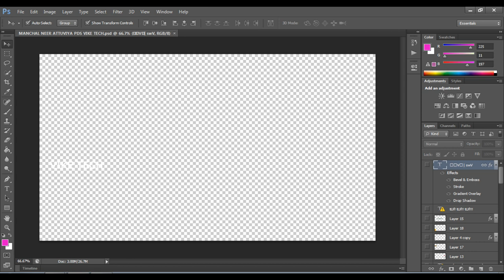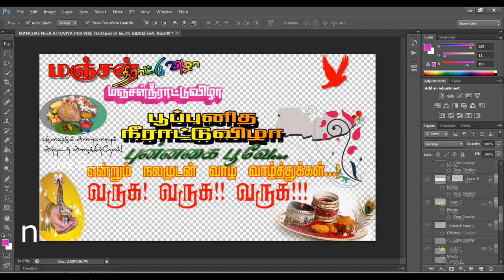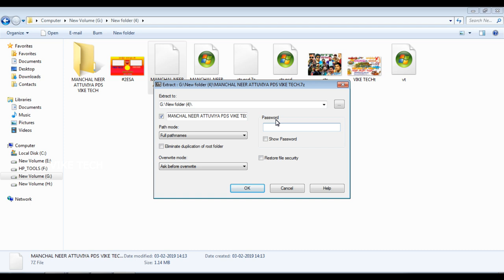மஞ்சள் நீராட்டு விழா Title PSD collection free downloads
வாழ்க வளமுடன்

வீடியோவ ஸ்ப் பன்னம பாருங்க password இருக்கு வீடியோக்கு உள்ள இருக்கு
Password:Video Full Watching Password

நமது சேனலில் அனைத்து வீடியோக்களும்
தமிழில் பதிவிடப்பட்டுள்ளது